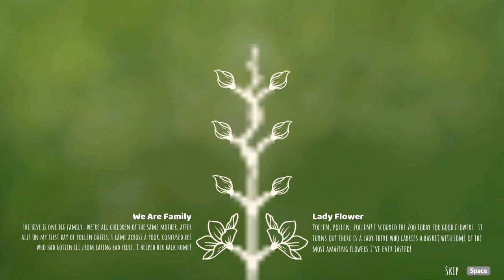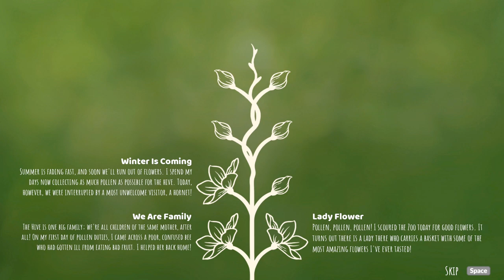ONE Hornet vs Bee Swarm Protecting the Hive - Bee Simulator Gameplay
ONE Hornet vs Bee Swarm Protecting the Hive!  We start out in a Zoo then end up in the RING!  We face off against a HUGE Hornet!  What will happen?!

and